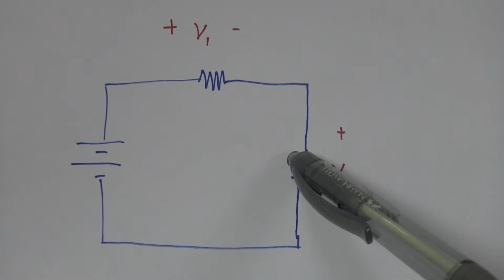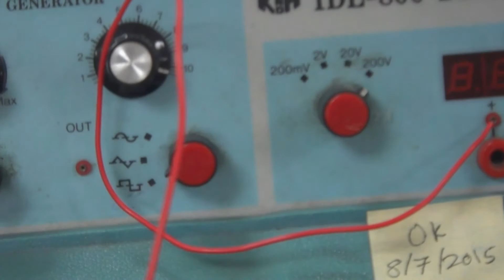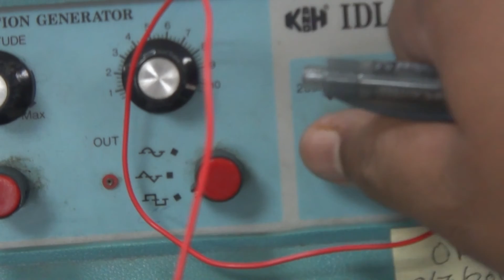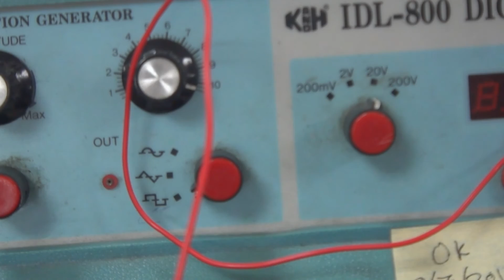KL1113 Introduction to IDL-800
An introduction to the IDL-800 Digital Lab. This video covers the power supply, making a connection onto the breadboard, voltmeter and making voltage measurements.